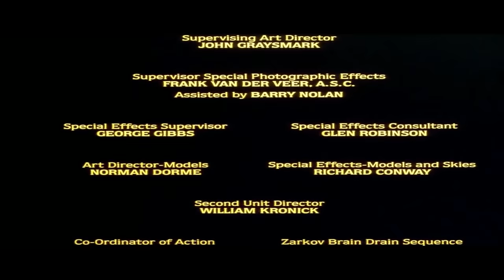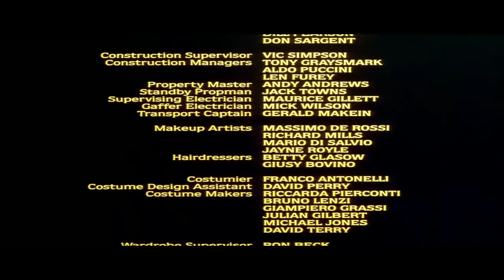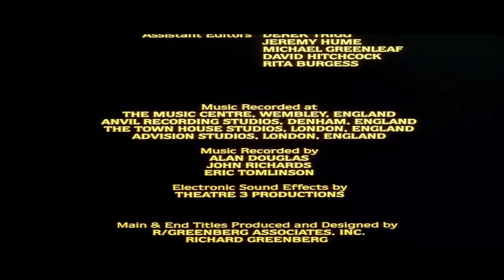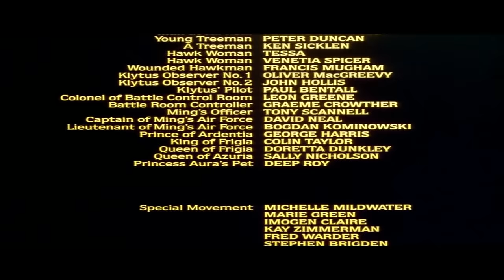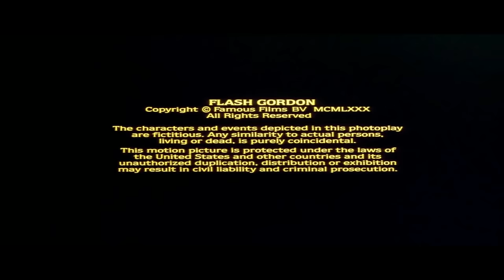Flash Gordon (1980) Ending credits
Ending credits to Flash Gordon, music performed by Queen (known for We'll Rock You), I DO NOT OWN THIS, PROPERTY OF FAMOUS FILMS, AND UNIVERSAL PICTURES.